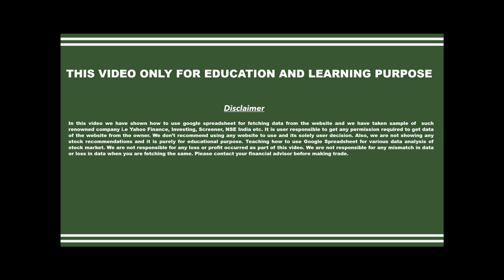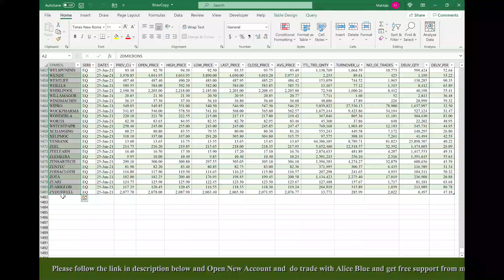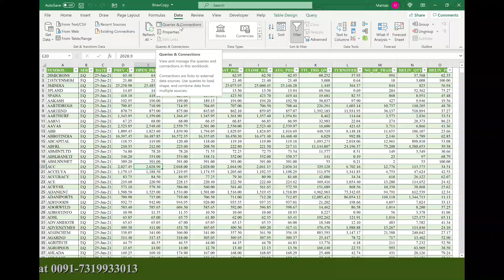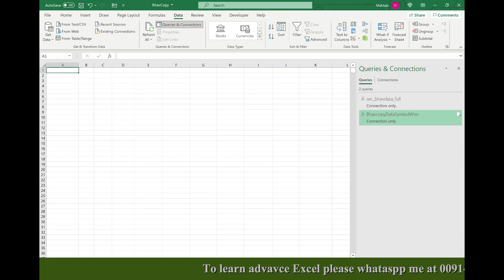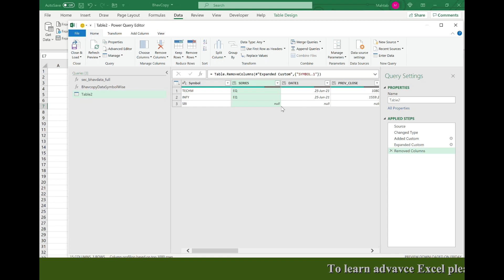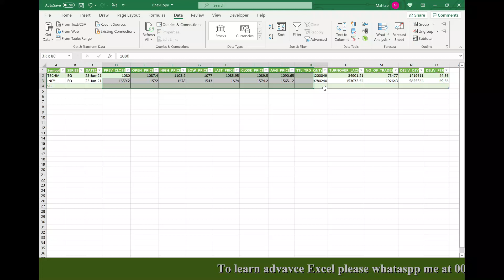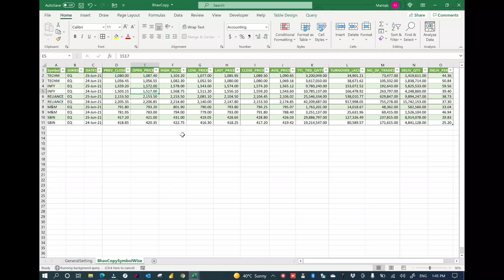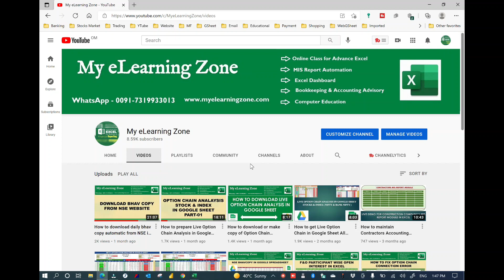How to Download NSE Bhav Copy in Excel for Selected Stock Symbol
In this video I have tried to explain how you can automate your excel to download the daily Bhav Data from the NSE website for selected Stock Symbol.

For Further Information and Online Classes Please Join our Telegram Channel

In this video we have shown how to fetch the Bhav Copy data, for fetching Data from the website and we have taken sample of  such renowned company i.e Yahoo Finance, Investing, Money Control, Screener, NSE India etc. It is user responsible to get any permission required to get data of the website from the owner. We don’t recommend using any website to use and its solely user decision. Teaching how to use Google Spreadsheet for various data analysis of stock market. We are not responsible for any loss or profit occurred as part of this video. We are not responsible for any mismatch in data or loss in data when you are fetching the same. Please contact your financial advisor before making trade.